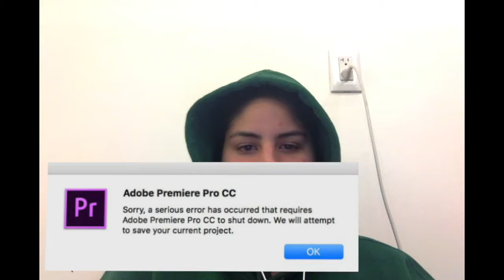2AM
no, I’m not ok.